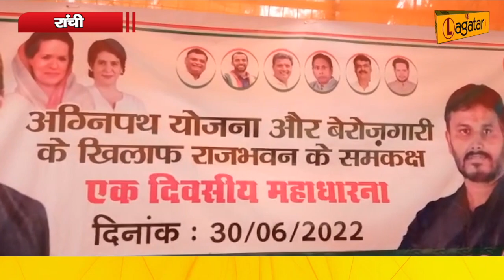Ranchi - सुबोधकांत सहाय ने अग्निपथ योजना को बताया देश का दुर्भाग्य || Live Lagatar